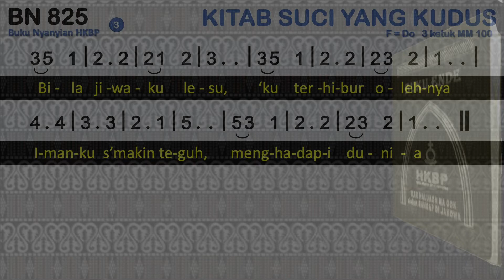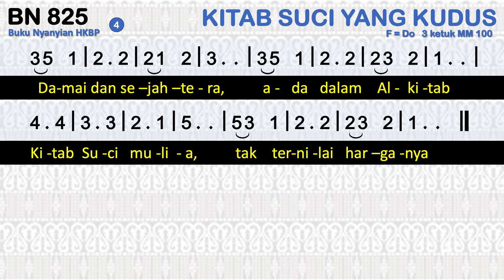BN 825 / BL 825 — Kitab Suci yang Kudus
BN 825 KITAB SUCI YANG KUDUS
Buku Na Badia (BL No. 825)
1=F 3/4
VERSI 1
1
Kitab Suci yang kudus, tak ternilai hargamu
Bila ‘ku membacamu, ‘ku mengenal diriku
2
Firman Sang Penciptaku, Kitab Suci yang kudus
‘Ku sadari dosaku, kar’na Firman Tuhanku
3
Bila jiwaku lesu, ‘ku terhibur olehnya
Imanku s’makin teguh, menghadapi dunia
4
Damai dan sejahtera, ada dalam Alkitab
Kitab Suci mulia, tak ternilai harganya